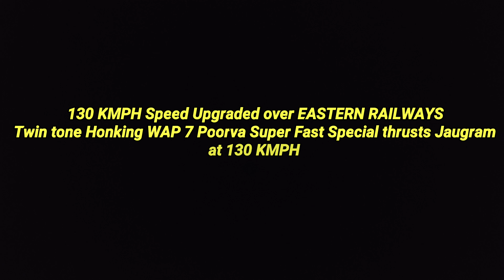130 KMPH Speed Upgraded over ER | Twin Tone WAP 7 Poorva SF Special thrusts Jaugram at 130 KMPH !!!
Recently Speed Upgraded from 110 KMPH to 130 KMPH over Eastern Railways Poorva Super fast Express. Though Legendary Poorva SF used to run at 130 KMPH over NCR but now 130 KMPH Speed Upgraded of Poorva Super Fast Express on Eastern Railways !!!

Twin Tone Honking 30524 Howrah ( HWH ) HOG WAP 7 charge 02303 Howrah - New Delhi Poorva Super Fast Express ( Via Patna ) thrusts Jaugram at 130 KMPH !!!